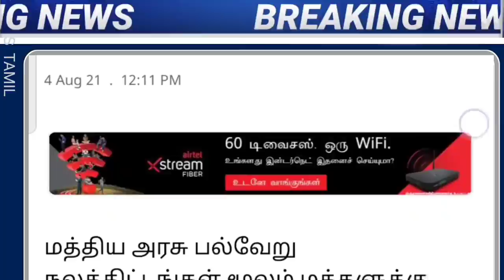Todays Headline 04-08-2021 | மதியம் 1 மணி முக்கிய செய்திகள் | Afternoon Headline | MK Stalin | DMK